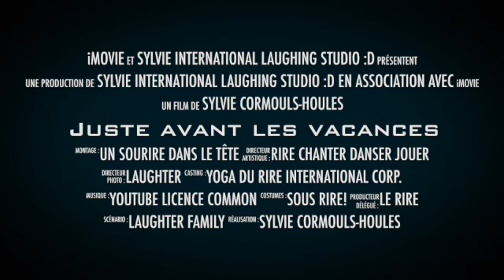Juste avant les vacances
Cette vidéo traite de Juste avant les vacances